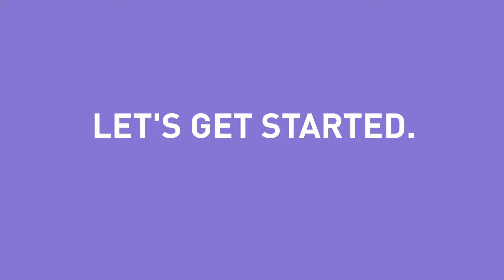Social Media Marketing ( Facebook and Instagram ) with Manuel Suarez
Join us today with Manuel Suarez on social media marketing (Facebook marketing and Instagram + acquiring customers online) and hiring rock star virtual assistants that will help your business grow.

0:00 Background of Manuel Suarez
11:18 First year of being an entrepreneur
15:42 First time hiring experience
19:06 Hardworking Freelancers from the Philippines
22:16 2 Main reasons why companies does not expand
23:20 Social media marketing 2019

Manuel Suarez:
Several years ago manuel started a business, launching his own brand. Within a year, it was a multi-million dollar company. he sold it a few months later.
Then he helped his father take his own company from two million dollars in revenue to forty million dollars in four years.
After this he started taking on clients. He took my first client from $800k in monthly sales to over three million in six months.
he has helped generate over half a billion views across different channels, and millions of followers.

He has since started his own Agency, Attention Grabbing Media, and, inspired by Ben Cummings, and created his own course on Facebook Marketing.

Find more about Manuel Suarez
ManuelSuarez.com/quiz